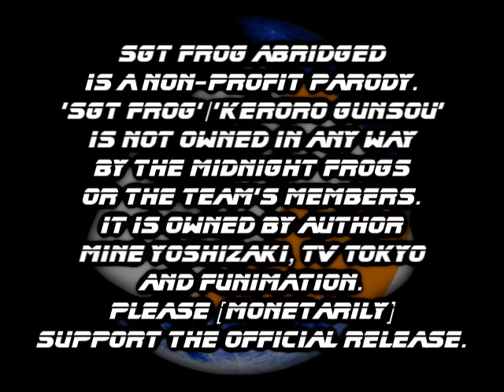SFA Episode 4 Commentary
Once Dororo arrives, the series finally kicks off.